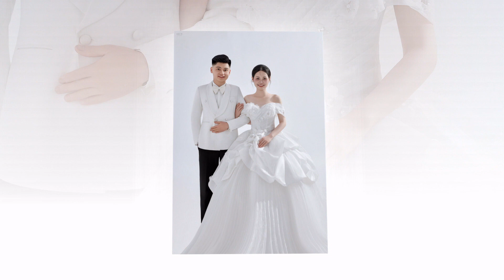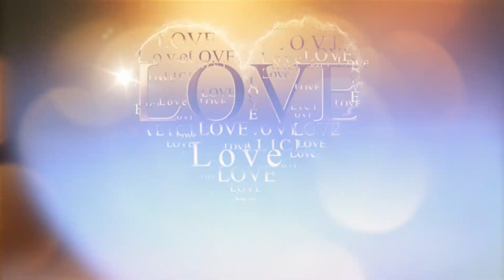Nguyen Dao Phan Hoa